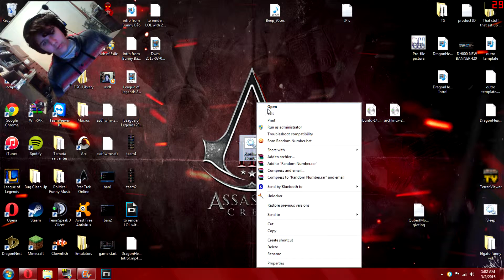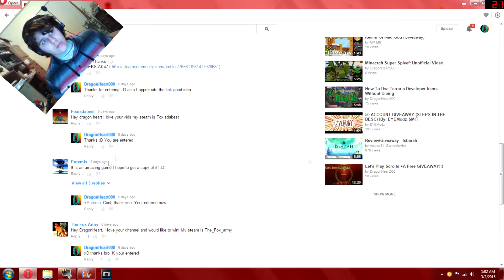War, The Game Giveaway Results! Who Has Won?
Congratulations to the winner! Accept my friend request so I may message you the game code.

Thank you everyone for entering! :D

The batch file I used:
@echo off
Title I like Random Numbers
color a
:ans
set /a ran=%random%
if /i %ran% GTR 10 goto :ans
if /i %ran% LSS 1 goto :ans
echo Batch chose the number %ran%
pause

Skype: Rileyshumway

Want to start your own channel but don't know what to record? Here are some recommendations

DragonHeart000 (Me)

Half-life 3 confirmed! :O